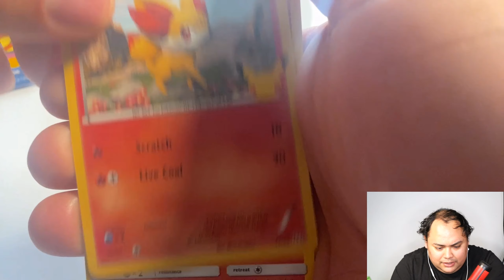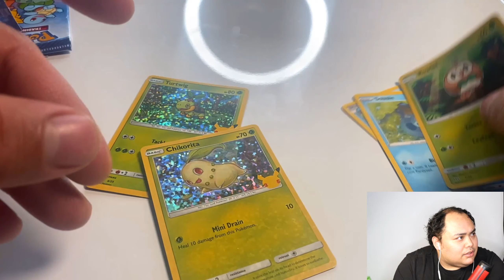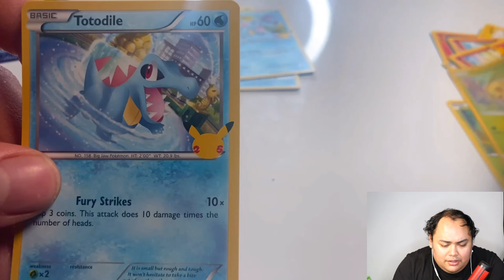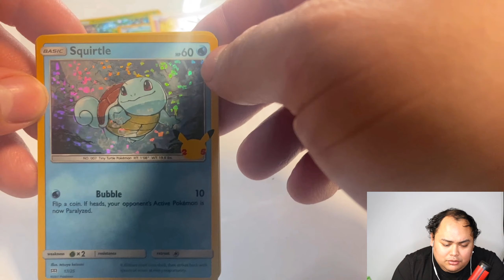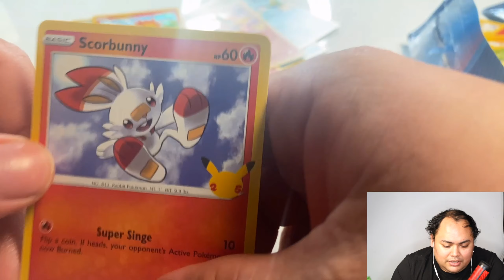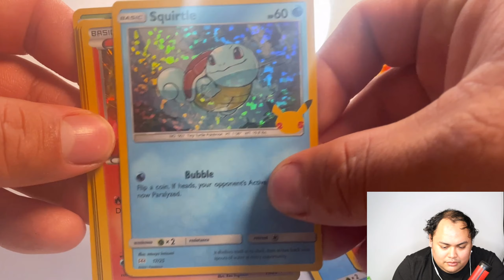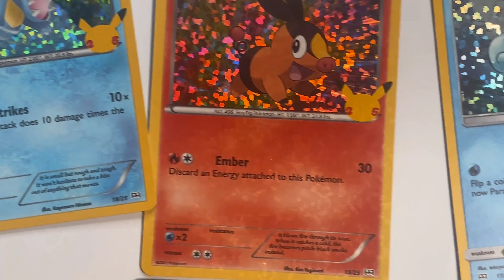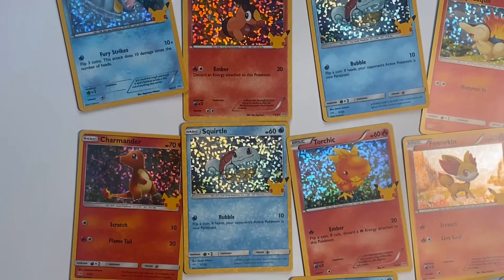First Video!!! HOLO PIKACHU?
Welcome to my first video!! yes i still got more to learn !! but am excited to join the YouTube family and be part of this Pokémon collection!! ive been so fascinated with Pokémon that i finally decided to start my channel!! so excited and ready to collect as many rare Pokémon cards as i can!!